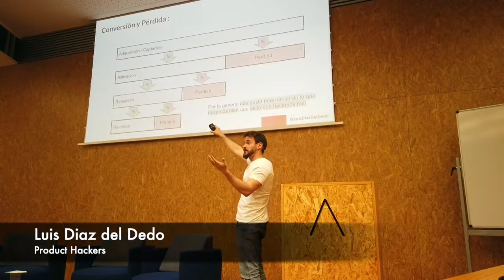Conversión y pérdida, por Luis Díaz del Dedo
Organizamos un taller de Growth Hacking de la mano de Luis. En este fragmento del taller, Luis hace una pequeña reflexión sobre la conversión y pérdida de usuarios.